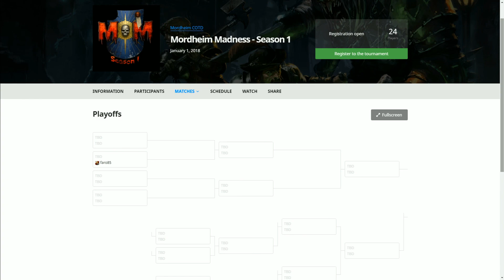MM1; Group A; Valentin vs Faro85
Winner's game in Group A between Valentin and Faro85.